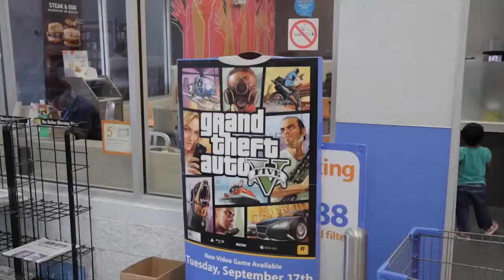Grand Mess Auto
Keith is faced with a challenge to his title of "Messiest Car in The School".